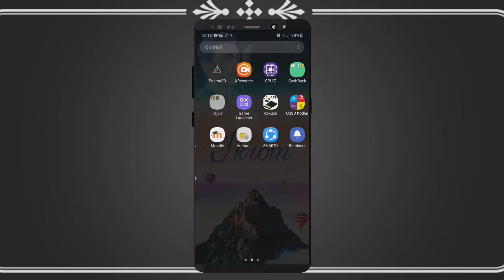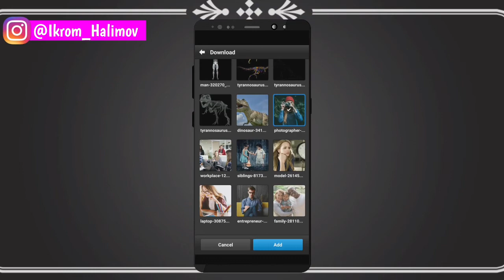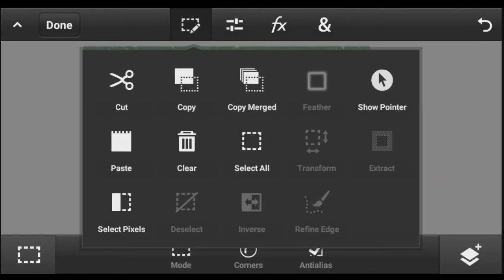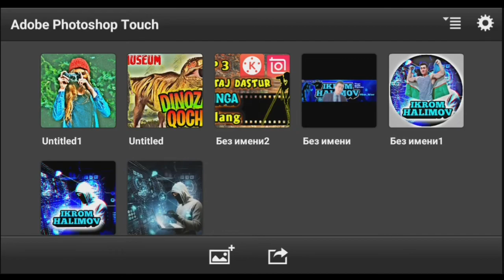Rasmga Boy Ton berish || HDR effektini berish || #4 Grafik dizaynerlik kursi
🇺🇿 Assalomu alaykum xurmatli yurtdoshlar youtube kanalimizga xush kelibsiz! Bugungi videodarslik orqali siz telefon yordamida professional fotomontaj, ya'ni Rasmga Boy Ton (HDR) effektini berishni o'rganishingiz mumkin.
Iltimos videoni oxirigacha koring va komentariyada fikr bildiring.Video sizga manzur kelsa 👍, aks holda 👎 bosing!

Videodagi ilovaning nomi Photoshop 2019, uni ushbu havola orqali telegramdan yuklashingiz mumkin

🇷🇺 Здравствуйте, дорогие соотечественники, добро пожаловать на наш канал в YouTube!  С помощью сегодняшнего видеоурока вы узнаете, как с помощью телефона создать профессиональный фотомонтаж, то есть эффект Rich Tone (HDR).
 Просмотрите видео до конца и оставьте комментарий Если вам понравилось видео 👍, в противном случае нажмите 👎!

 Название приложения на видео - Photoshop 2019, вы можете скачать его в Telegram по этой ссылке.

With today's video tutorial, you can learn how to give a professional photomontage, i.e. Rich Tone (HDR) effect to your photo, using your phone.

 The name of the app in the video is Photoshop 2019, you can download it from Telegram via this link